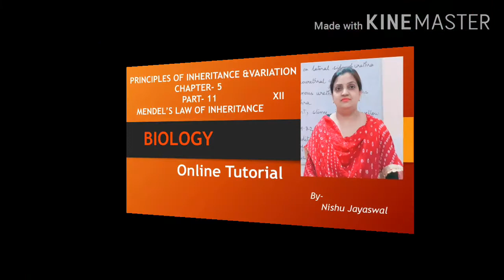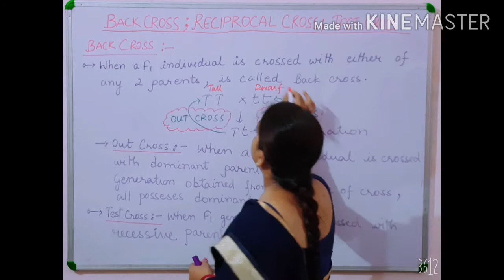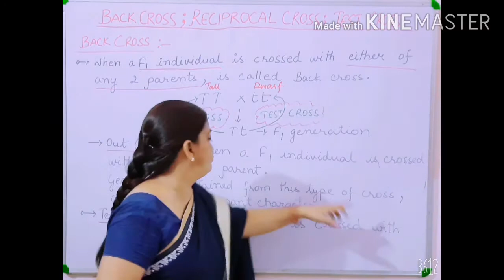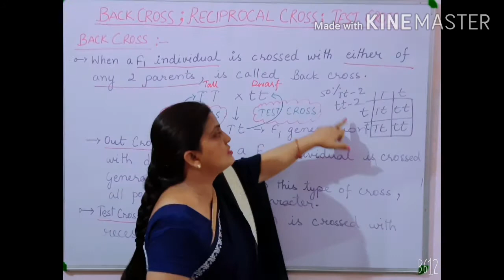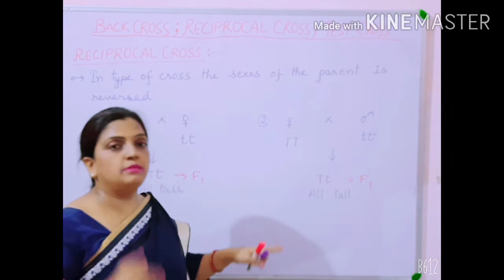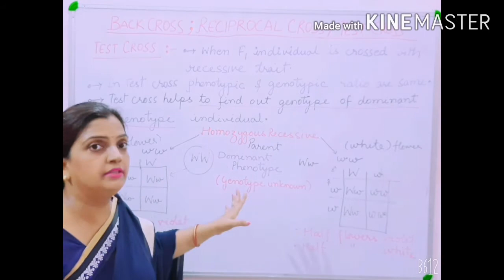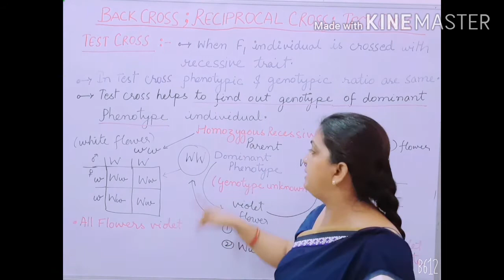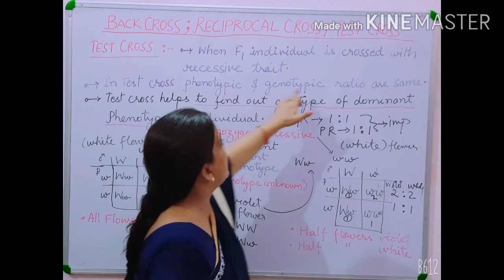CLASS 12TH_BACK CROSS,RECIPROCAL CROSS,TEST CROSS_CH-5_PRINCIPLES OF INHERITANCE_PART-11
Explaination to the back cross, out cross, test cross, reciprocal cross, CBSE; NCERT; NEET; AIIMS